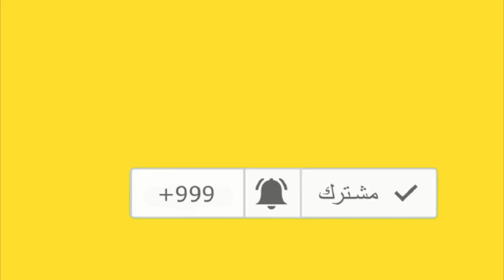سميحة سميح بطلة فيلم يوم سعيد | الفنانة التي انهى حياتها جارها وماتت مظلومة تعرف على قصتها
سميحة سميح بطلة فيلم يوم سعيد الفنانة التي انهى حياتها جارها وماتت مظلومة بعد ان علم بخطوبتها
سميحة سميح فنانة انتهت حياتها بمأساة كبيرة
الممثلة سميحة سميح
الفنانة سميحة سميح
ميلاد سميحة سميح
قصة حياة سميحة سميح
سميحة سميح مأساة فنانة يهودية أشهرت إسلامها وانهى حياتها جارها وتخلص منها وادعى أنها جاسوسه
الفنانة سميحة سميح  بعد ان اشهرت ا ســـلا مها تعرف على مشوارها واعمالها الفنية
فنانة مصرية ضحية لهذا السبب
مأساة فنانة مغمورة اعتنقت الإسلام
أسرار لا تعرفها : أجمل فنانة مصرية
مصرع سميحة سميح
الموسيقار محمد عبد الوهاب وسميحة سميح تعرف
سميحة سميح بطلة فيلم يوم سعيد لمحمد عبد الوهاب وفاتن حمامة